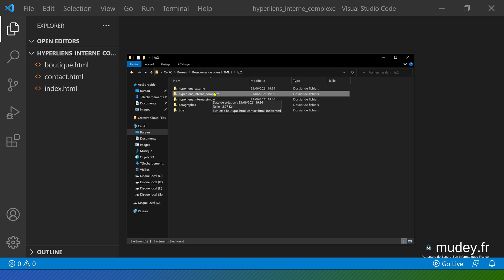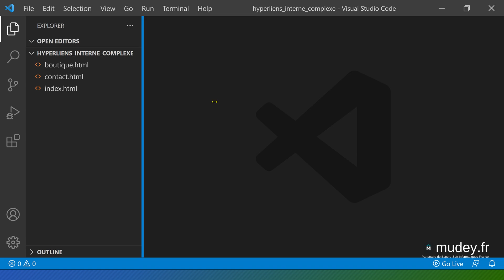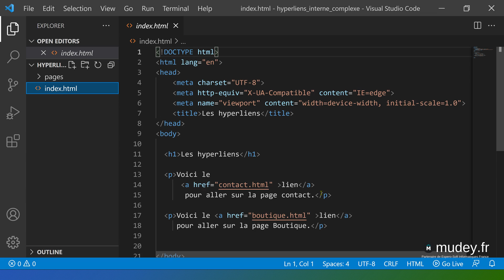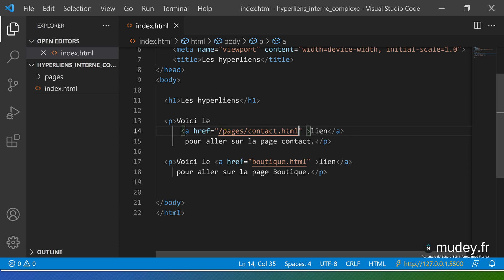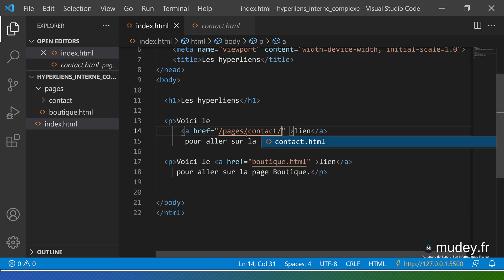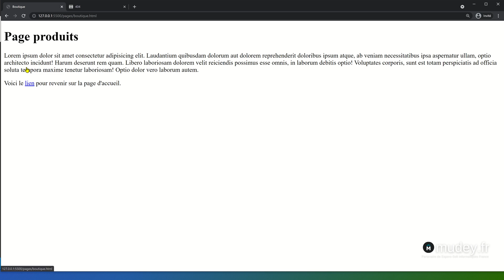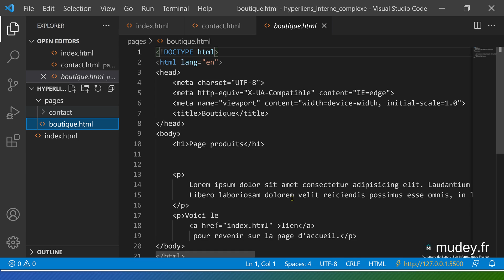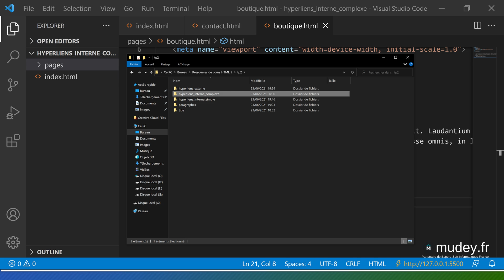Mudey Formation | Cours 15 Les hyperliens liens internes partie 2